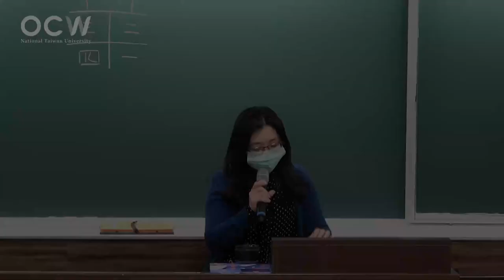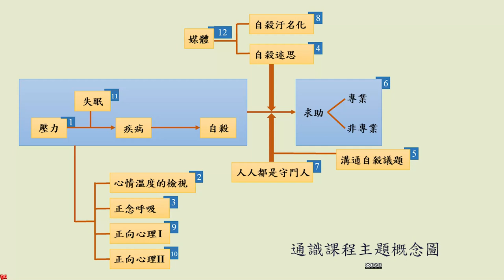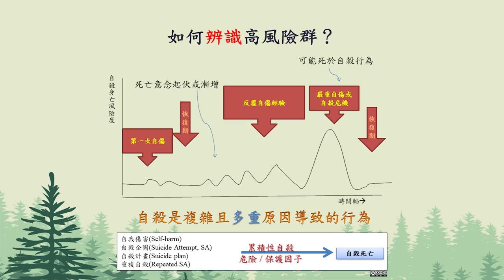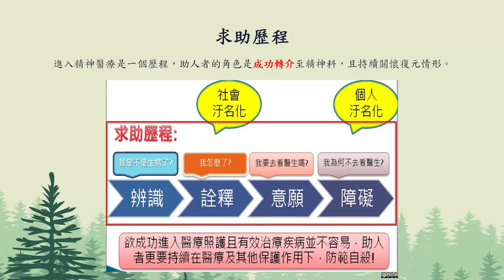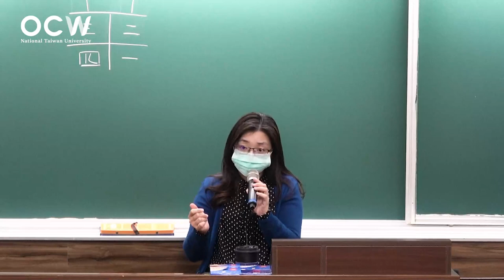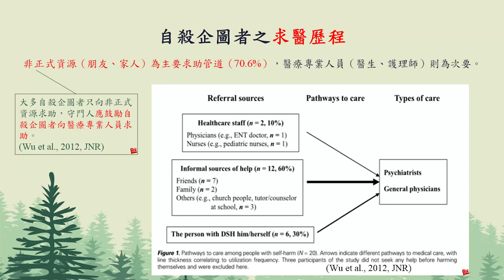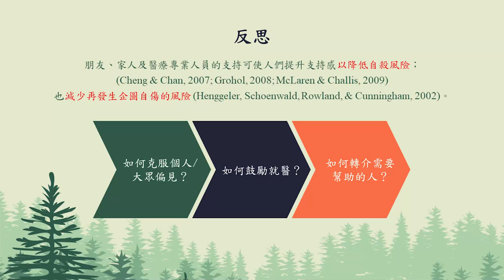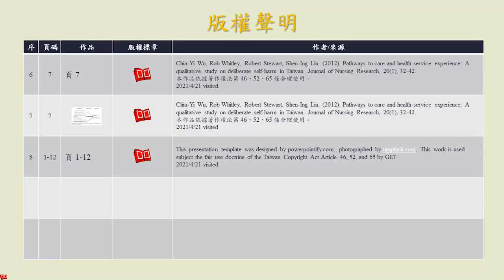心理健康促進與自殺防治 07. 探討心理健康求助歷程